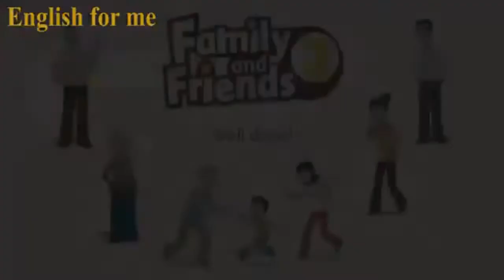thuan mai, on thi, english for me, suamay66, toan hoc